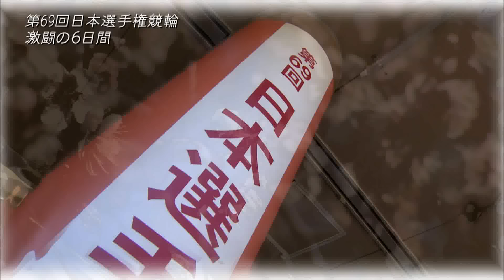第69回日本選手権競輪 激闘の6日間